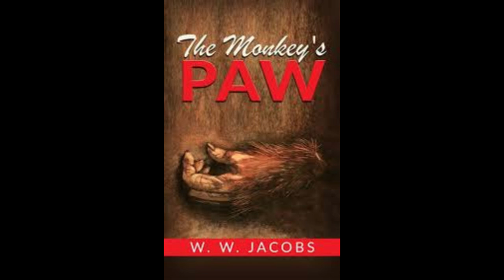Apt Pupil Ch. 20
Apt Pupil audiobook by Stephen King, read by Frank Muller. Sound effects added by me.